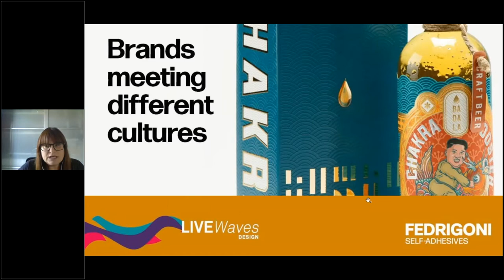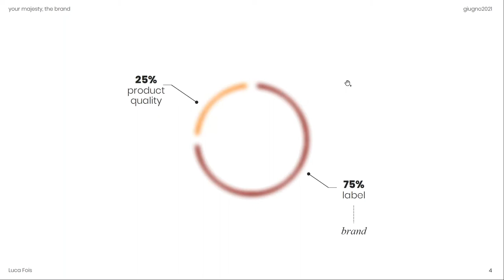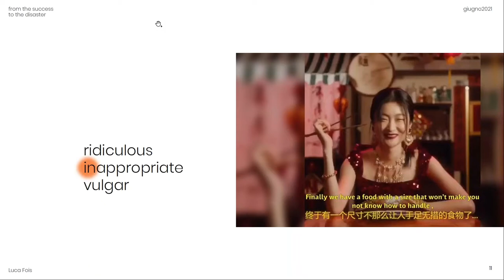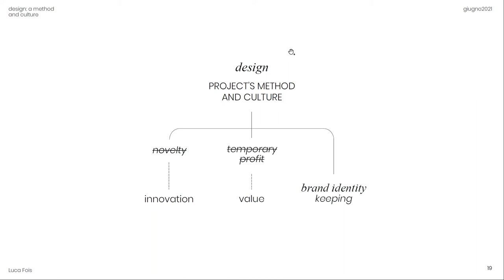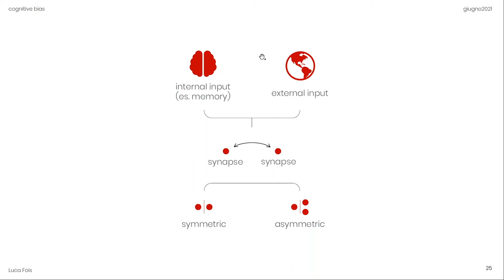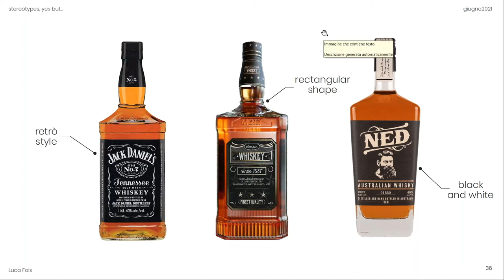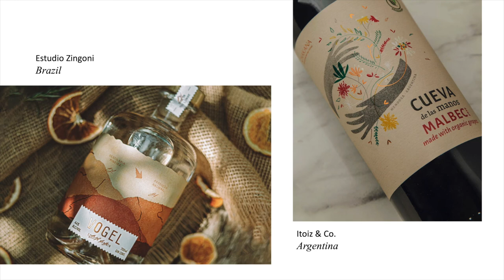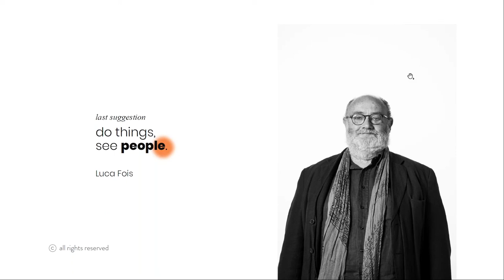LiveWaves Design #10 – "Brands meeting different cultures" with Luca Fois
Guest speaker:
Luca Fois, Creative Advisor and professor at the Politecnico di Milano.

Luca Fois is a Creative advisor and professor at one of the most iconic universities in Italy, the Politecnico di Milano, his story, however, begins much earlier. It is a story of growing expertise in designing products and games, one of intense commitment in planning and managing notable international communication projects in the design and territorial enhancement fields. As well as one of collaborations with big global brands such as Fiat, Alitalia, Ansaldo, Barilla, Gucci, Momo Design, Calvin Klein Home and Hermes Paris.
During this webinar Luca Fois delves into the impact of stereotypes and prejudices on design and communication, by using a variety of case histories. Drawing on the remarkable knowledge Fois has built during his years in China, he examines how brands develop through cultural differences focusing on the following core topics:

• Brands, from the success to the disaster
• Cognitive bias and their influence on design
• Cultural backgrounds, prejudice and stereotypes
• Overcoming cultural differences
• Designing a culture with method